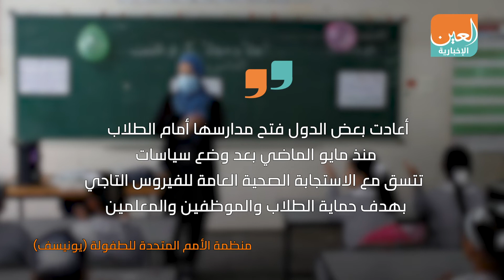مدارس آمنة.. إجراءات تحمي الطلاب من كورونا